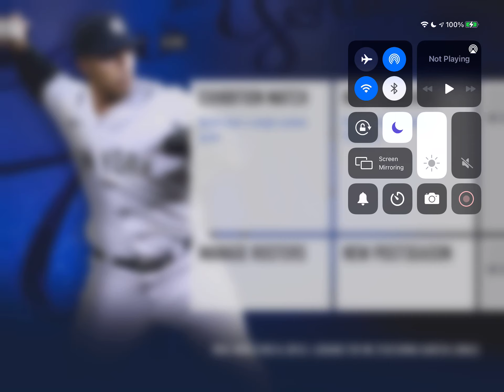Rebuilding the Philadelphia Phillies! RBI Baseball 21